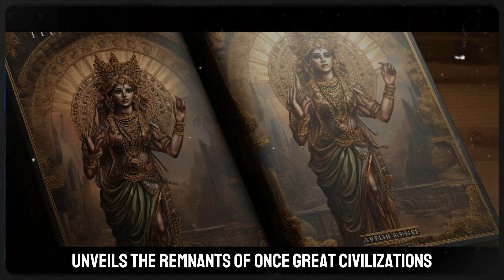Origins Unearthed: The Sumerian Epic's Tale of Humanity's Creation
🌍📜 Embark on a journey back to the dawn of civilization with 'Origins Unearthed: The Sumerian Epic's Tale of Humanity's Creation.' This captivating video delves into the ancient Sumerian Epic, a cornerstone of Mesopotamian literature, to explore its fascinating narrative on the creation of humanity.

🔍 The Sumerian Epic, etched on ancient clay tablets, offers a unique and intriguing perspective on how the early Sumerians viewed the origins of mankind. This video brings to life the myths, gods, and legends detailed in these ancient texts, providing a window into one of the earliest civilizations known to history.

🌟 Video Highlights:

The Sumerian Creation Myth: Unraveling the story of how the Sumerians believed humanity came into existence.
Gods and Goddesses of Sumer: Introducing the key deities featured in the Sumerian Epic and their roles in the creation tale.
Comparisons with Other Creation Myths: Exploring similarities and differences between the Sumerian creation story and other ancient myths from around the world.
Historical and Cultural Significance: Understanding the impact of the Sumerian Epic on our knowledge of ancient Mesopotamian culture and its influence on subsequent civilizations.
📚 Whether you're a history enthusiast, a mythology buff, or simply curious about the origins of human civilization, this video offers a rich and engaging exploration of one of the most intriguing creation narratives from the ancient world.